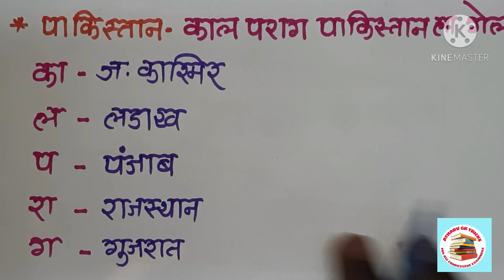भारताच्या इतर देशांची लागलेल्या सीमा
आमच्या या व्हिडिओच्या माध्यमातून तुम्हाला भारत देशाच्या इतर देशांची लागलेल्या सीमा सहजपणे लक्षात येतील अशाच पद्धतीने पुढच्या व्हिडिओ मध्ये सुद्धा तुम्हाला भरपूर ट्रिक्स च्या माध्यमातून सर्व अभ्यास सहजपणे लक्षात राहील व्हाट्सअप ग्रुप याच पद्धतीने आमचा आर एस अकॅडमी हा ग्रुप जॉईन करा त्यासाठी आमचा नंबर आहे 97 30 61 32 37